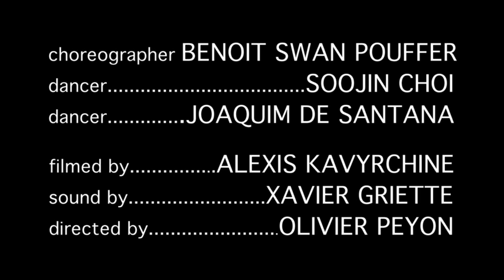Cedar Lake - Joaquim & Soojin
Rehearsals - Cedar Lake Contemporary Ballet - Choreographer : Benoit-Swan Pouffer. Filmed by Alexis Kavyrchine, sound by Xavier Griette, directed by Olivier Peyon.